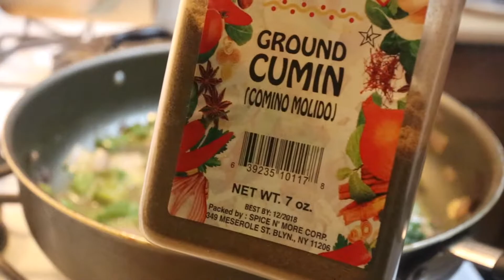DIY FACE MASK | HOW TO MAKE VEGETARIAN STUFFED SHELLS | QUARANTINE LIFE.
**WE WANT TO INTERACT WITH YOU GUYS AS MUCH AS POSSIBLE. SO, WE WILL RANDOMLY SHOUT OUT TWO PEOPLE IN EVERY VIDEO!!!

Want to see us do challenges or pranks? Let us know which challenge or prank you would like to see.